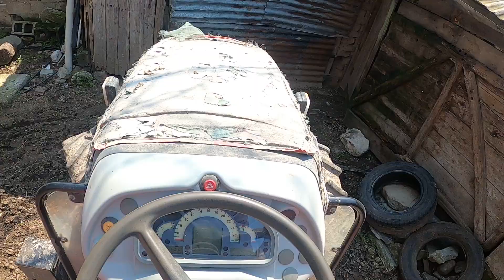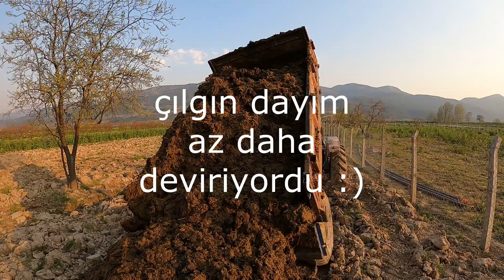Gübre Çekiyoruz ! Same Frutteto + Fiat 480 [GoPro ]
Bu video sizlere dayımın hayvanlarının gübresini çekiyoruz kepçeyi same furuttetoya taktık, diğer fiat 480 de römork taktık sonrasında yaba ile bağlara saçtık umarım hoşunuza gitmiştir.